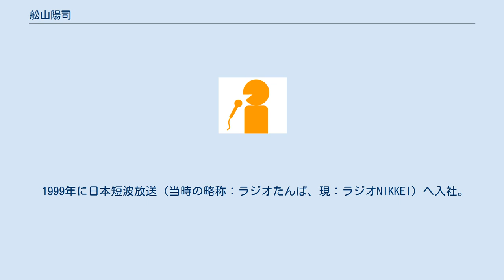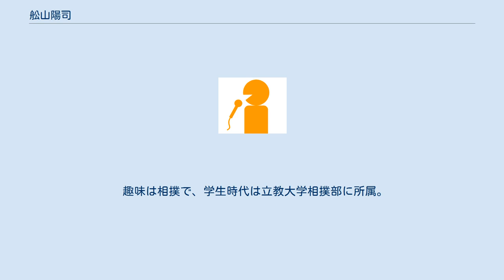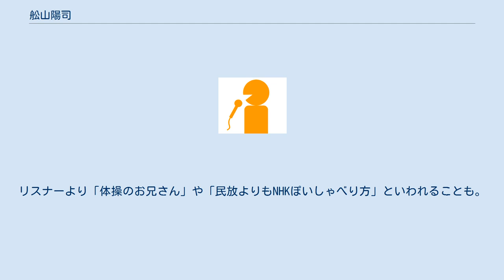舩山陽司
舩山 陽司（ふなやま ようじ、1974年2月1日 - ）は、日本のフリーアナウンサー。
元日本放送協会（NHK）、日経ラジオ社（ラジオNIKKEI）アナウンサー。
 埼玉県志木市出身、立教高等学校、立教大学経済学部経済学科卒業。
ラジオNIKKEI主催レースアナウンサー養成講座第5期生（同期に二宮淳一）。
 1996年にNHKへ入局。
山形放送局に配属された。
 1999年に日本短波放送（当時の略称：ラジオたんぱ、現：ラジオNIKKEI）へ入社。
GI級競走の実況デビューは、2004年1月10日の第126回中山大障害で、同年11月21日の第21回マイルチャンピオンシップで平地GIレース初実況を行った。
平地のGIレースより先に障害のJ・GIレースを実況するのは異例である。
当初は東京本社所属だったが、一時大阪支社に転属。
2007年2月に東京本社に復帰したが、退社まで関西主場（京都・阪神）のレースを担当することがしばしばあった。
障害戦が好きなため、障害戦穴予想のブログを持っている。
 趣味は相撲で、学生時代は立教大学相撲部に所属。
とくにアマチュア相撲の2段（日本相撲連盟）のキャリアを持っている。
現在は立教大学相撲部コーチ兼アンバサダー。
奉納相撲等に多く出場し、日本相撲協会進級試験、金太郎杯相撲大会等で優勝。
春日若宮おん祭り相撲大会で3度優勝している。
自身が主催者となってアマチュア相撲の大会を開いている。
リスナーより「体操のお兄さん」や「民放よりもNHKぽいしゃべり方」といわれることも。
 2017年12月をもってラジオNIKKEIを退社。
自身のツイートで競馬を中心にアナウンス活動を継続することを明言しており、2018年からは「BSイレブン競馬中継」（土曜）で「競馬好きのお兄さん」としてコメンテーターで出演するほか、大相撲本場所開催中はAbemaTVの大相撲中継の実況を担当。
同年からは笠松・門別競馬場、加えて2020年からは盛岡・水沢競馬場で不定期に場内実況を担当している。